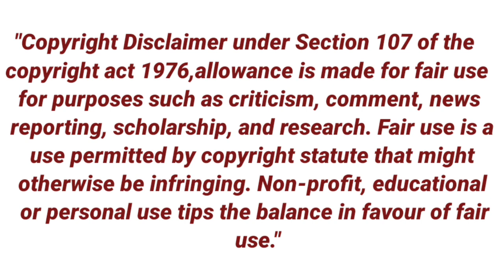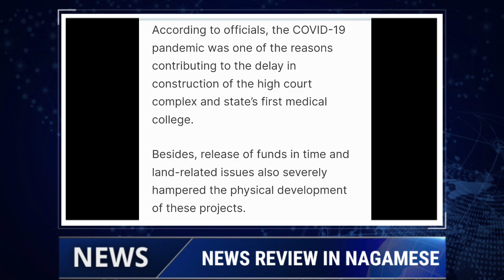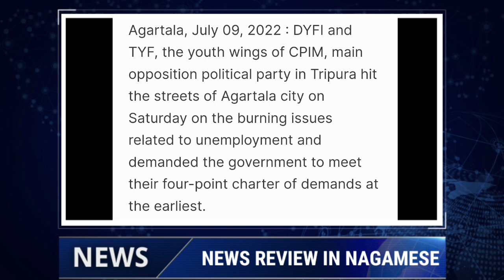MORNING BRIEF NEWS IN NAGAMESE 10TH JULY 2022 | YIMKHONGTV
Local news Courtesy: Northeast Today.